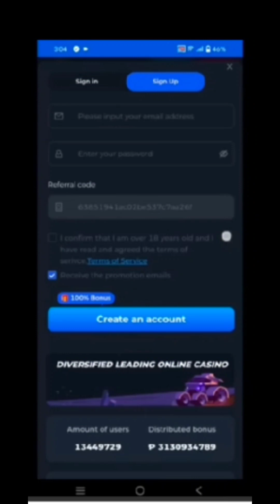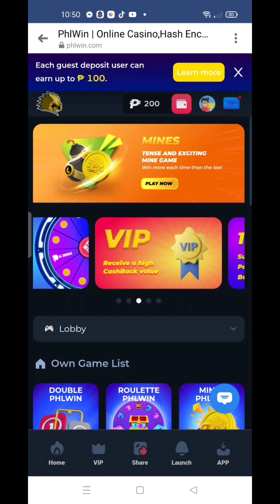Kinuha akong ninang sa girlscout